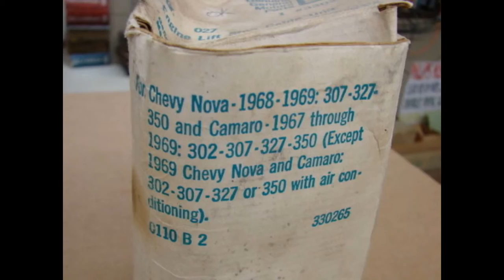330265 NOS GM ENGINE LIFT STOP CABLE UNIT 1968 1969 307 327 RS SS 350 CAMARO NOVA